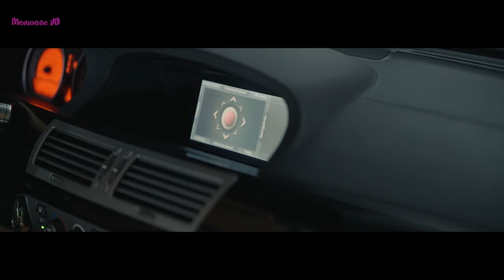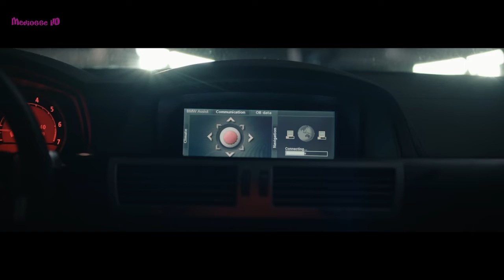Cars Talks To Each Other | Old BMW Car vs Next-Gen BMW Car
BMW iDrive | Auto Tech at CES 2021 teaser Talking BMW Cars